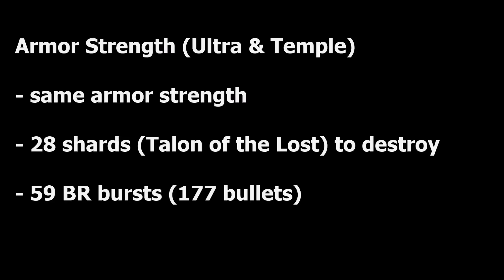Halo 5 | Ultra Ghost vs Temple Ghost Analysis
Quantitative/qualitative analysis of the Ultra Ghost and Temple Ghost. Read below for details:

Song: "Sombre"
Artist: MYKOOL

Ultra Ghost and Temple Ghost are two powerful vehicles. How do they compare head-to-head?

*Speed:

Ultra Ghost boost - 13.90 s
Cooldown - 2.92 s

Temple Ghost boost - 13.90 s
Cooldown - 2.01 s

Temple Ghost faster, accelerates quicker, and can shoot while boosting.

*Plasma Gun:

Ultra kills spartan - 5 shots
Ultra Time-To-Kill - 1.13 seconds
Ultra destroys Temple - 30 shots

Temple kills spartan - 8 shots
Temple Time-To-Kill - 1.13 seconds
Temple destroys Ultra - 55 shots

One Ultra plasma shot does 1.6x damage as one Temple Ghost plasma shot (8/5 = 1.6). Ultra has splash damage and Temple does not. However, Temple fires slightly faster.

*Armor Strength:

- both have identical armor
- 59 BR bursts (177 bullets) to destroy
- 28 shards from Talon of the Lost

*Weakpoint (Engine)

- 18 BR bursts (54 bullets) to destroy Ultra or Temple

*Super Glide:

For the most part, you can 'super glide' over reasonable obstacles and vehicles. Do not 'super glide' over any boosting Wraith with a driver or you will be splattered.

*How to super glide?
Default Button Layout - hold 'Right Bumper'

Halo 5 was developed by 343 Industries/Microsoft. I  claim no credit for it.